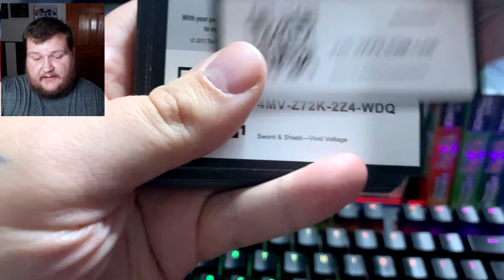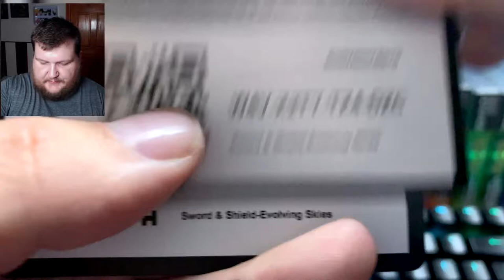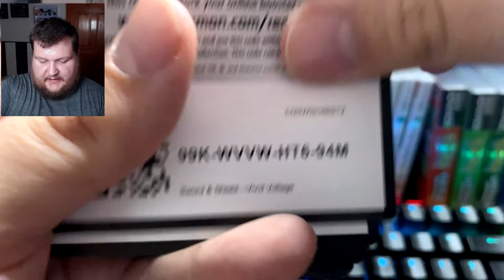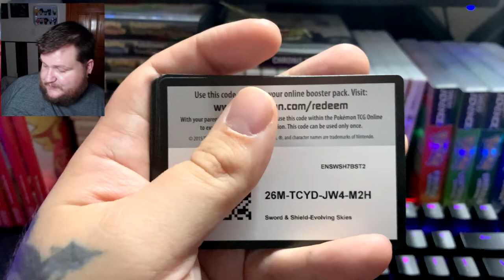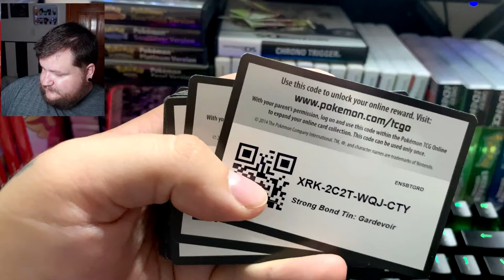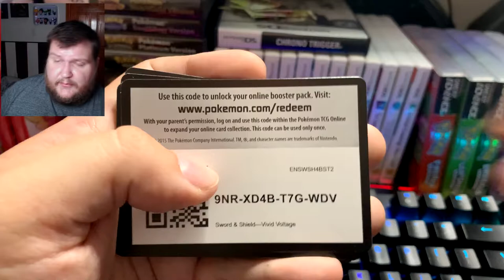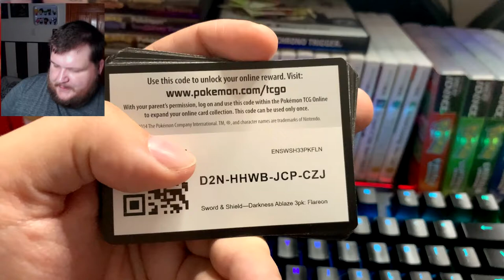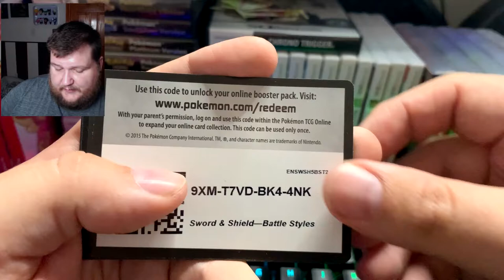The Biggest Pokemon TCG Online Code Giveaway Ever (Let's Hit 500 Followers)